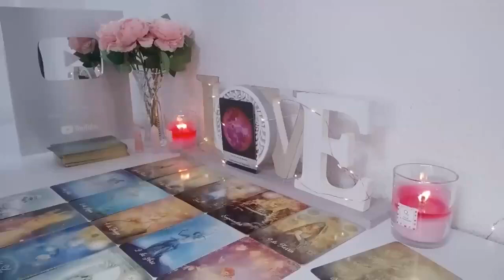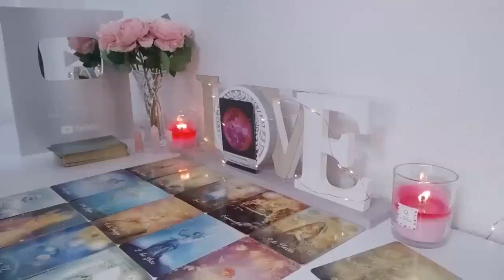AQUARIUS, 😍 WOW‼️THEY RETURN TO U🔥OUT OF NOWHERE😳LEFT THE 3RD PARTY💔WONT LET U GO THIS TIME💍💒